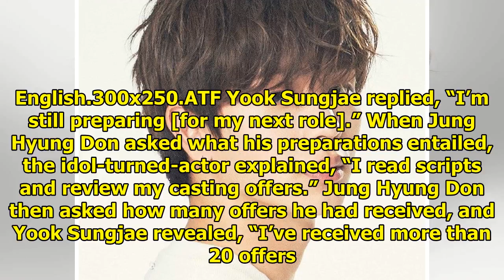BTOB's Yook Sungjae Says He's Received Over 20 Offers For His Next Acting Role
Display. Sharethrough. Soompi.1x1 BTOB’s Yook Sungjae has revealed that he has quite a few options t...